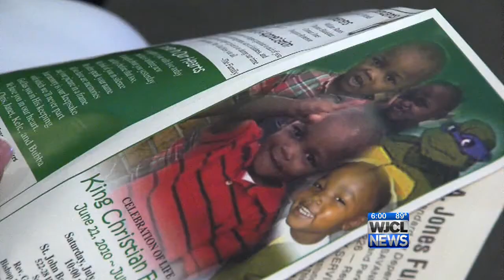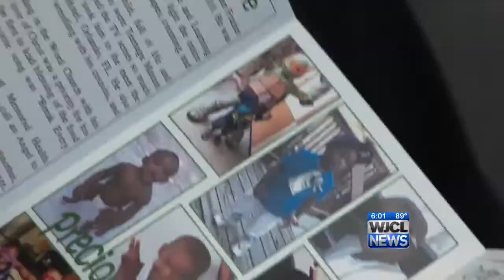Funeral held for King Frazier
A funeral was held Saturday for a 4-year-old drowning victim.